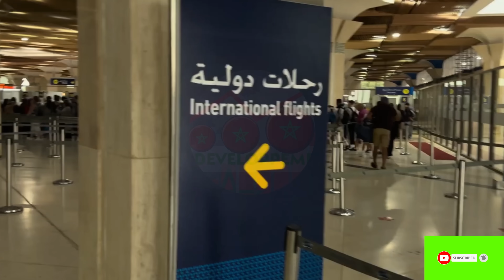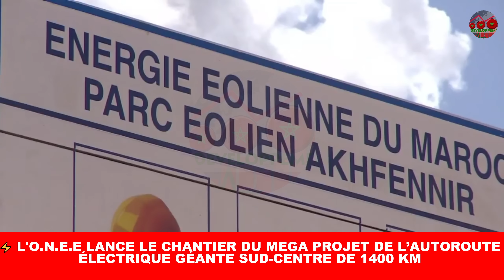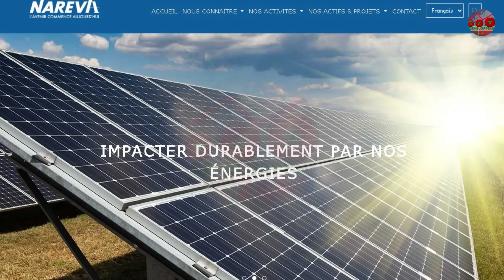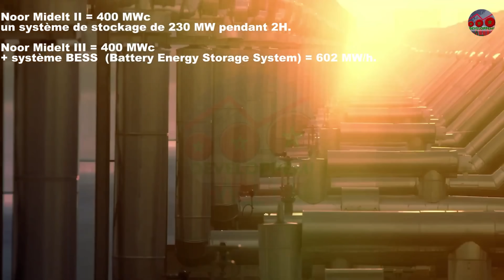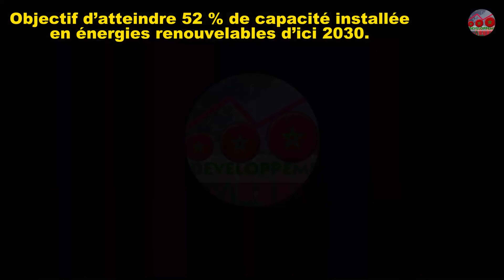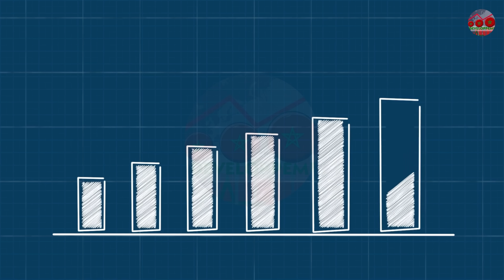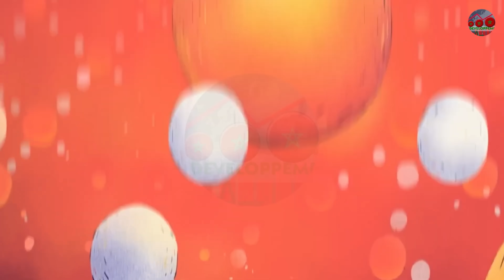⚡ LE MAROC ENCLENCHE UN MÉGA PROJET INÉDIT… UNE “AUTOROUTE” PAS COMME LES AUTRES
👤 Doublée automatiquement
⚡ Le Maroc vient de lancer les études d'impact Environnementale et social de l’un des projets énergétiques  les plus ambitieux de son histoire : l’autoroute électrique géante Sud-Centre de 1 400 km .
🔌 3 000 MW transportés en courant continu HVDC, soit l’équivalent de plusieurs centrales nucléaires.
💰 Un investissement colossal de 130 milliards de dirhams , porté par le Fonds Mohammed VI pour l’investissement, Taqa Morocco et Nareva.
🌍 Deux phases prévues : 1 500 MW en 2026 puis 1 500 MW supplémentaires en 2028 .
💧 Une autoroute de l’eau en parallèle : 900 millions de m³ dessalés par an  et 800 millions de m³ acheminés à l’intérieur du pays à un prix plafonné de 4,5 Dhs/m³.
⚡ Extension de la centrale à gaz de Tahaddart à 1 500 MW pour renforcer la flexibilité.
👷‍♂️ Des dizaines de milliers d’emplois directs et indirects créés.
🏭 Une infrastructure vitale pour l’industrialisation, l’agriculture, les mines, les ports et même les data centers.

🎯 Ce projet stratégique n’est pas seulement une prouesse technologique. Il incarne une vision : transformer les défis climatiques en opportunités économiques et consolider la souveraineté énergétique et hydrique du Royaume.

👉 Selon vous, quels secteurs profiteront le plus de cette autoroute électrique et de l’autoroute de l’eau : l’agriculture, l’industrie, les data centers ou les villes ?  Débattons-en en commentaires !

📲 Partagez cette vidéo dans vos groupes et réseaux, et surtout, regardez-la jusqu’à la fin pour ne rien manquer de cette révolution silencieuse !